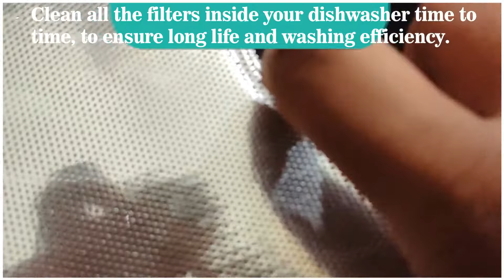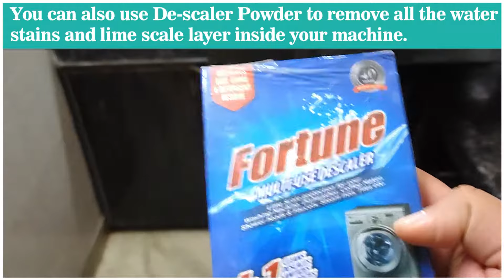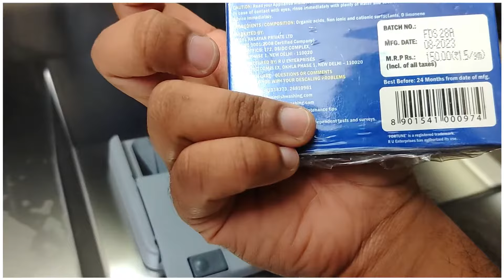How to Clean Your Dishwasher Properly | IFB Neptune VX 2 Plus Dishwasher | Tushir Jain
In this video, I have shown How to Clean Your Dishwasher Properly, to increase the life of your machine and efficiency of washing the utensils. Your comments and suggestions are most welcome.